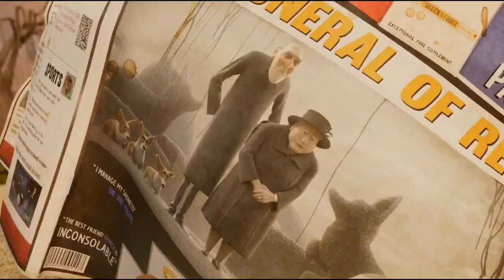Wanda the Queen's corgi - song